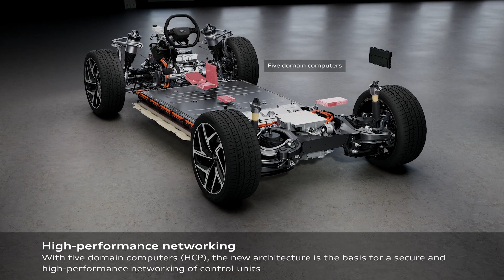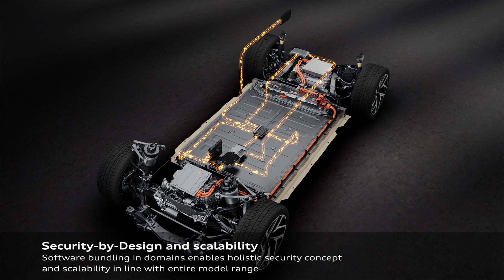Audi Q6 e tron – E3 1 2 electronic architecture and over the air updates – Animation